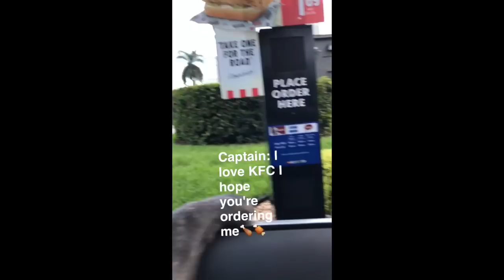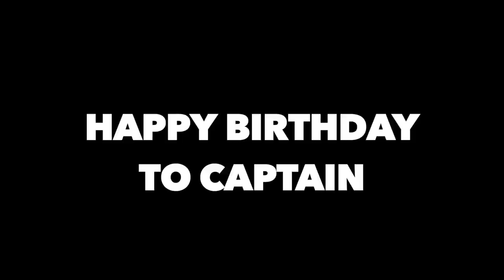MY BEST FRIEND CAPTAIN THE BLUE FRENCH BULLDOG!!!